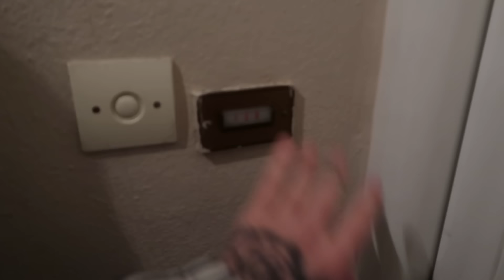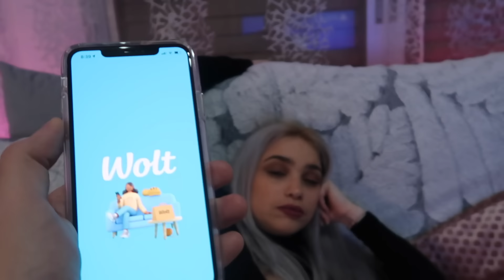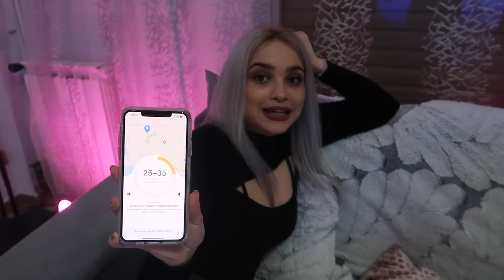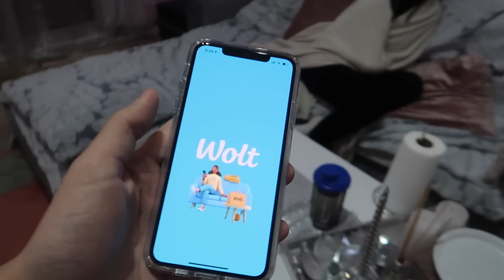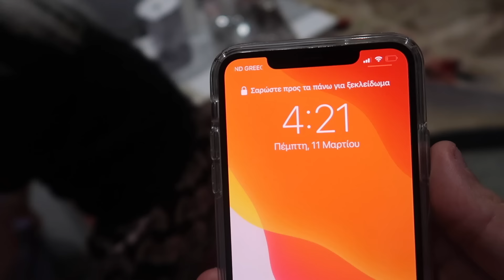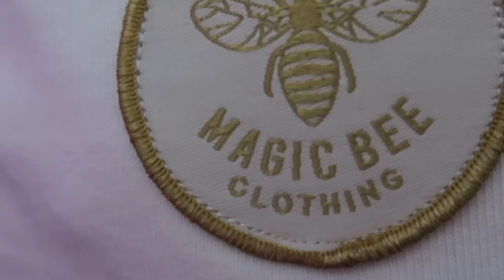ΣΤΟΥΝΤΙΟ ΜΕ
🍔(WOLT)  Με κωδικό Heitlord έχεις έκπτωση 6€ στις 2 πρώτες παραγγελίες σου (απο 3€ στην καθε μία)
🍕(WOLT) Η εφαρμογή είναι διαθέσιμη σε google play app store και online στο

🎈 CODE: HEITLORD10 ΓΙΑ 10% ΕΚΠΤΩΣΗ🎈